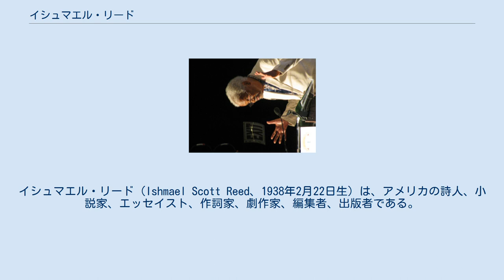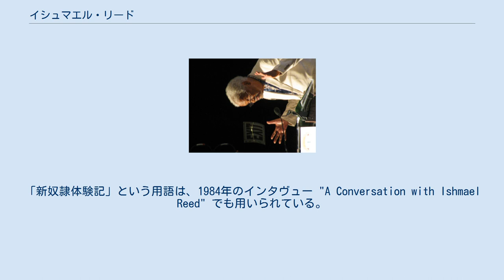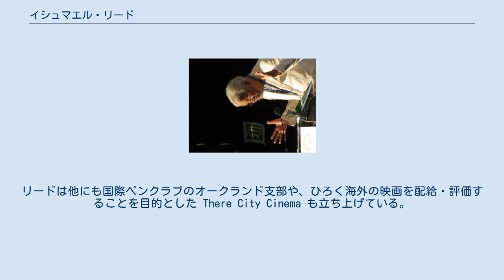イシュマエル・リード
イシュマエル・リード（Ishmael Scott Reed、1938年2月22日生）は、アメリカの詩人、小説家、エッセイスト、作詞家、劇作家、編集者、出版者である。
リードはアメリカの政治風土に挑み、政治的・文化的抑圧に焦点を当てた諷刺的作品で知られる。
 リードの作品は、漫画的なドタバタ感覚を持つとして、テリー・サザーンや初期のトマス・ピンチョンと並び称されるほか、等閑視されてきたアフリカ人やアフリカ系アメリカ人からの視点を表しているとされることが多い。
しかし、リードの熱意と励ましは、文化的出自にとらわれず、顧みられることのない人々とその視点をひろく対象としている。
 イシュマエル・リード、本名エメット・コールマンは、テネシー州チャタヌーガ市に生まれ、ニューヨーク州バッファロー市に育った。
同地でバッファロー大学に進んだが、3年次で退学している。
理由の一部は経済的なものだが、創作と音楽のために新しい雰囲気を体験する必要を感じたというのが主なものであった。
この決断についてリードは以下のようにコメントしている。
「それは当時の私に起こりえたベストな事態でした。なぜならナサニエル・ウェストや他の作家に触発され、望む方針に沿って実験を続けることができたからです。私は誰か他の人のリーディング・リストの奴隷になりたくありませんでした。多少は後悔していないわけではありません。このことで本当にひどい人種的なことを言われてきましたから。」1995年にリードはバッファロー大学から名誉博士号を贈られている。
 1998年のインタヴューでリードは自身の受けた影響について話している。
「私はおそらく小説家よりも詩人に強く影響を受けてきました。ハーレム・ルネサンスの詩人やビート・ジェネレーションの詩人、アメリカのシュルレアリストであるテッド・ジョーンズです。詩人は自分の中で働く創造力との調和をより高い水準でこなさなければなりません。そのようにしてふつうの散文作家には思いつかない言葉と連想を産みだすのです。」 1962年、ニューヨーク市に移ったリードはウォルター・ボウアートと著名な地下出版社イースト・ヴィレッジ・アザー社を設立する。
また、リードはマンハッタンの若手黒人作家からなるアンブラ派が作ったワークショップのメンバーでもあった。
このワークショップのメンバーにはブラック・アーツ・ムーブメントを樹立し黒人美学を推進した人々が含まれていたが、リードはこの運動には関わらず独自にアメリカ黒人史の研究を続け、1976年の小説 Flight to Canada の創作過程で「新奴隷体験記 (Neo-Slave narrative)」というコンセプトを創出した。
「新奴隷体験記」という用語は、1984年のインタヴュー "A Conversation with Ishmael Reed" でも用いられている。
 2005年にリードは35年間教壇に立ったカリフォルニア大学バークレー校を退職し、現在はカリフォルニア芸術大学の客員研究員である。
リードは著名な作家、振付師、演出家であり、40年以上結婚生活を続けている妻カーラ・ブランク (Carla Blank) とカリフォルニア州オークランド市に暮らしている。
 リードはコロンブス以前財団の創設者である。
同財団は1980年以降毎年、人種・性・民族性・ジャンルの垣根を越えた文学賞であるアメリカン・ブック・アワードを主催している。
リードは他にも国際ペンクラブのオークランド支部や、ひろく海外の映画を配給・評価することを目的とした There City Cinema も立ち上げている。
 いずれもリードの編纂になるもの